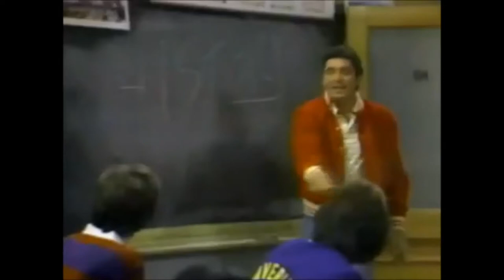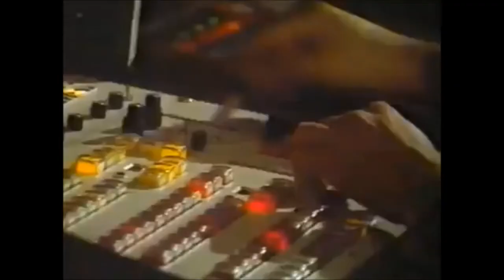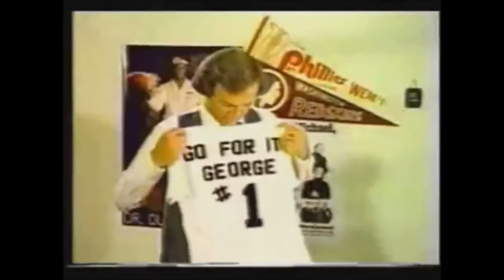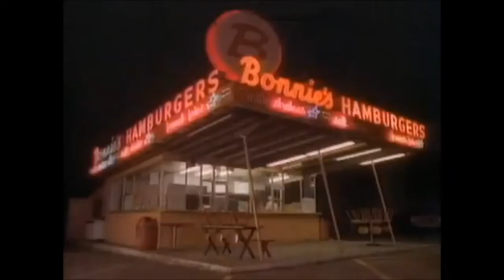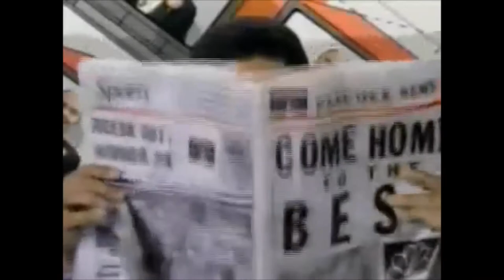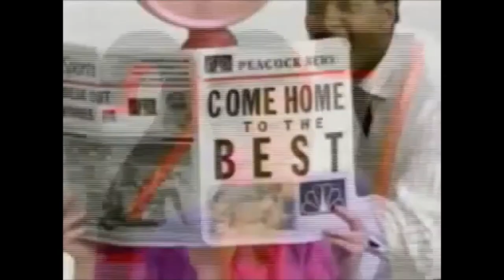NBC Promos 1977-1996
This is a compilation of NBC promos from 1977 to 1996
These videos were originally uploaded by ApotheounAPK

This is a bit awkward, but I really appreciate the support!